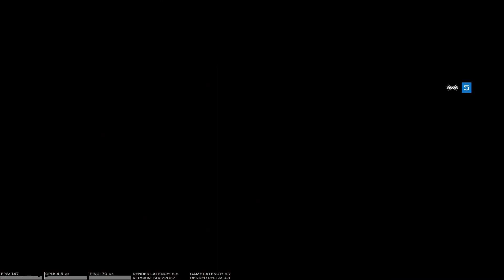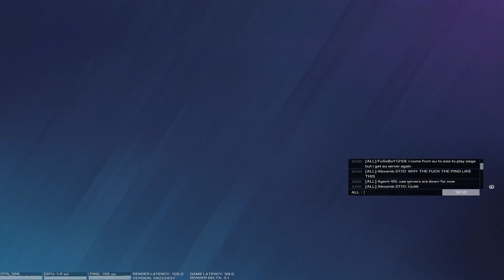Ubisoft broke Ash...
she is op!

epic clips

Sensitivity :
H : 11
V : 11
ADS
1.0x: 40
1.5x: 56
2.0x: 62
2.5x: 70
3.0x: 75
4.0x: 80
5.0x: 85
12.0x: 105
Multiplier : 0.02 / Default
DPI : 400

Display
FOV: 84

Peripherals :
Mouse : Logitech G304
Keyboard : Logitech G213 Prodigy
Headset : JBL Quantum